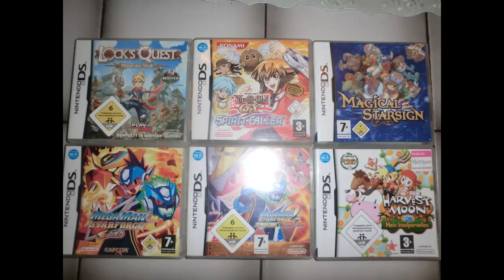Der Lets Player der Finsterniss bedankt sich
Vielen Dan an euch alle